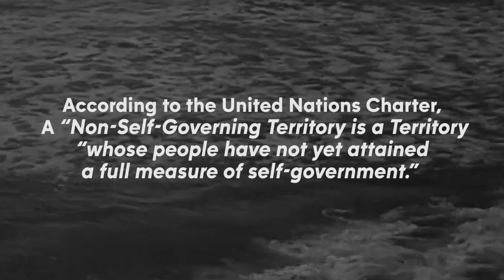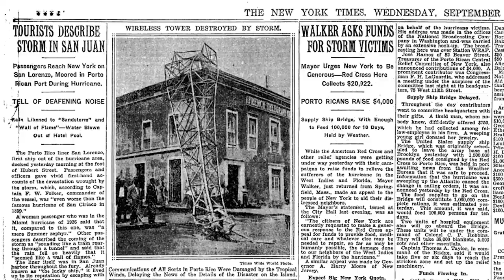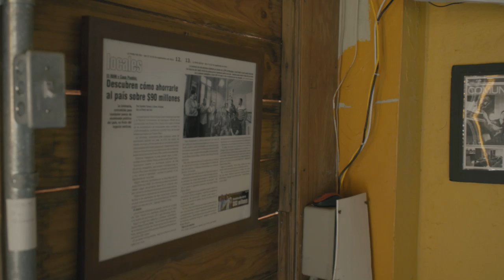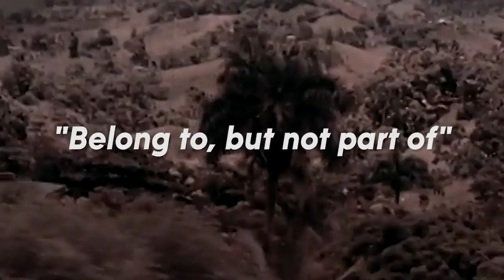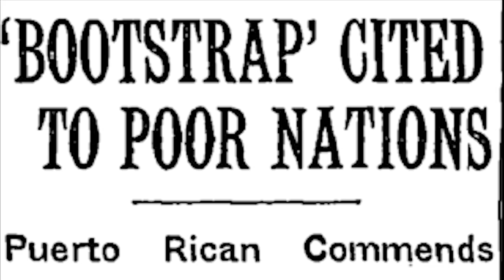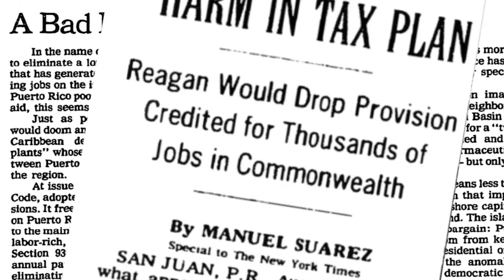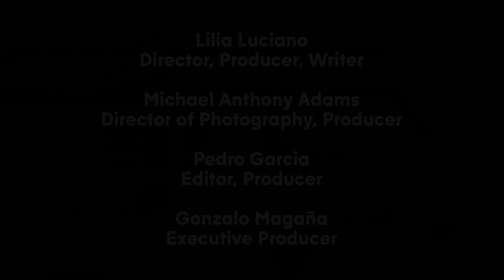Lillia Luciano, ABC10, Sacramento, CA: Puerto Rico Rises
Lilia Luciano, ABC10, Sacramento, CA, the Tegna-owned ABC affiliate, is commended for her work in “Puerto Rico Rises,” a four-part special on the U.S. territory in the aftermath of Hurricane Maria. The jury recognized her efforts to personalize the story of Puerto Rico’s rocky recovery and to tell it to viewers in a distant media market. “It is impossible not to watch this story,” the jury said, citing the pacing and immersive journalistic approach. “This piece takes viewers into the eye of two storms – one of nature, and one political,” they said.